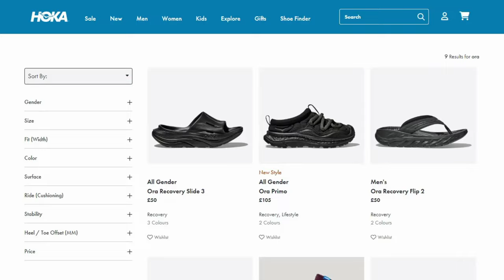러닝이나 등산 등 운동 후 지친 발의 회복을 위한 호카 리커버리 신발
Hoka Ora Primo Forest Floor

호카 오라 프리모 포레스트 플로어

호카 오라 프리모 언박싱 사이즈 리뷰

리커버리 신발이 이 정도면 못 참지!